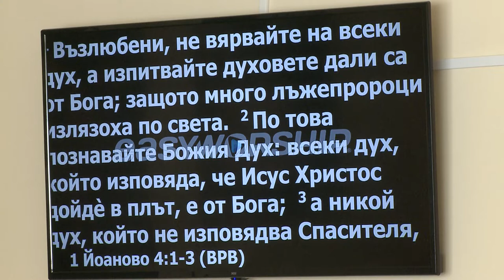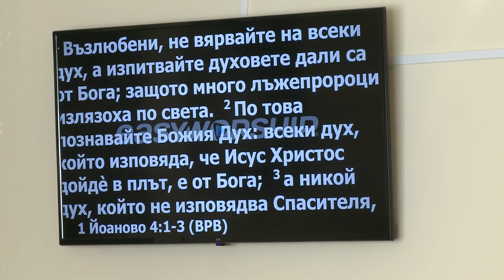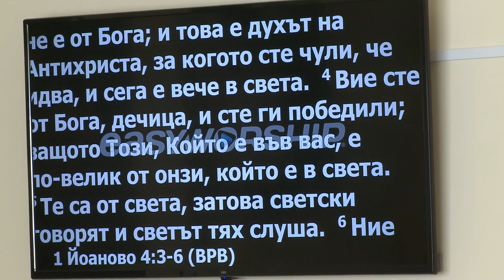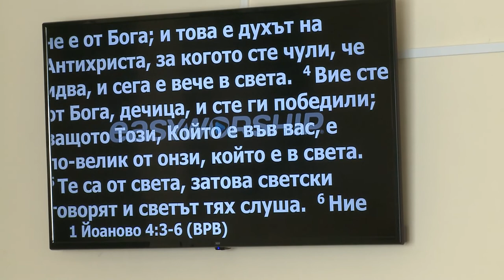Какая прекрасная защита от пагубной ереси. Проповедует пастор Геннадий Ни